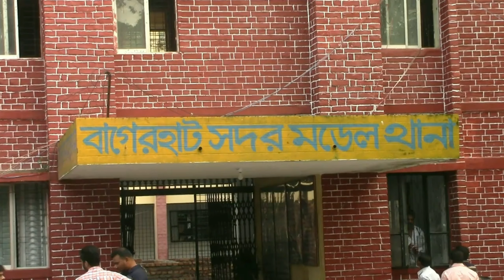পূজা থেকে ফেরার পথে তরুনী ধর্ষণ, ইউপি সদস্য আটক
বাগেরহাটে ‍পূজা দেখে ফেরার পথে ২২ বছর বয়সী এক গার্মেন্টস কর্মী ধর্ষণ মামলায় শেখ মিজানুর রহমান (৩৫) নামের এক ইউপি সদস্যকে গ্রেফতার করেছে পুলিশ।ওই তরুনীর শ্লিলতাহানীর অভিযোগে আরও চারজনকে গ্রেফতার করা হয়েছে।মঙ্গলবার (২৭ অক্টোবর) বেলা ১১টার দিকে বাগেরহাট সদর উপজেলার বাকপুরা ও হদেরহাটসহ বিভিন্ন এলাকায় অভিযান চালিয়ে এদের আটক করে বাগেরহাট মডেল থানা পুলিশ।

গ্রেফতার শেখ মিজানুর রহমান বাগেরহাট সদর উপজেলার বারুইপাড়া ইউনিয়নের ৯ নং ওয়ার্ডের সদস্য এবং বাকপুরা গ্রামের আব্দুল মজিদ শেখের ছেলে।

শ্লিলতাহানীর অভিযোগে গ্রেফতারকৃতরা হলেন, বাগেরহাট সদর উপজেলার চিন্তারখোড় গ্রামের অমল মৃধার ছেলে বিকাশ মৃধা(১৯), নারায়ন চন্দ্র সরকারের ছেলে সুকান্ত সরকার (৩২), অসীম বিশ্বাসের ছেলে বিধান বিশ্বাস (২৮) এবং মোঃ আনোয়ার ফকিরের ছেলে মোঃ সোহেল ফকির(২৩)।

এর আগে মঙ্গলবার (২৭ অক্টোবর) সকালে নির্যাতনের শিকার ওই তরুনী ৫ জনের নাম উল্লেখ করে মামলা দায়ের করেন।মামলায় তিনি উল্লেখ করেন, সোমবার (২৬ অক্টোবর) বিকেল থেকে বন্ধুদের সাথে বিভিন্ন মন্ডপে পূজা দেখে যাত্রাপুর বাজারে হালকা নাস্তা করে রাতে ভ্যানযোগে বাড়ি রওনা দেয়। রাত দশটার দিকে বাকপুড়া মোড়ে পৌছালে ইউপি সদস্য মিজানুর রহমান জানতে চায় এত রাতে কোথা থেকে আসছিস বলে ভ্যান থেকে নামিয়ে রাখে। ভয়ভীতি দেখিয়ে বাকপুড়া ইউনিয়ন ভূমি অফিসের নতুন ভবনের পিছনে নিয়ে ধর্ষণ করে ইউপি সদস্য মিজানুর রহমান।পরে রাত পৌনে ১২ টার দিকে ওই তরুনীকে চিন্তিরখোড় এলাকায় রেখে চলে যায় মিজান।মেয়েটি একা একা রাস্তাদিয়ে হাটতে থাকে। রাত ১২টার দিকে বিকাশ মৃধা, সুকান্ত সরকার, বিধান বিশ্বাস, মোঃ সোহেল ফকিরসহ কয়েকজন হদেরহাট বাজারস্থ আবুল হোসেনের বিল্ডিংয়ের পিছনে নিয়ে শ্লিলতাহানী ঘটায়।

নির্যাতিত মেয়েটির বাবা-মা বলেন, এক বছর আগে আর্থিক কষ্টে মেয়েকে গার্মেন্টস এ কাজ করতে ঢাকায় পাঠাই। পূজার ছুটিতে মেয়ে বাড়িতে আসছিল। বন্ধুদের সাথে মা দূর্গাকে দেখতে যাওয়া-ই কাল হল আমার মেয়ের।আমাদের মেয়ের উপর নির্যাতনের বিচার চাই।

বাগেরহাটের পুলিশ সুপার পঙ্কজ চন্দ্র রায় বলেন, মামলা দায়েরের পর আমরা তরুনীর ডাক্তারি পরীক্ষা সম্পন্ন করেছি। ধর্ষণের অভিযোগে ইউপি সদস্য মিজানুর রহমানকে এবং শ্লিলতাহানীর অভিযোগে আরও চারজনকে গ্রেফতার করেছি। প্রাথমিক জিজ্ঞাসাবাদ শেষে গ্রেফতারকৃতদের আদালতে সোপর্দ করা হয়েছে।